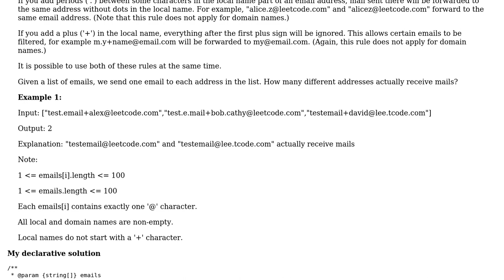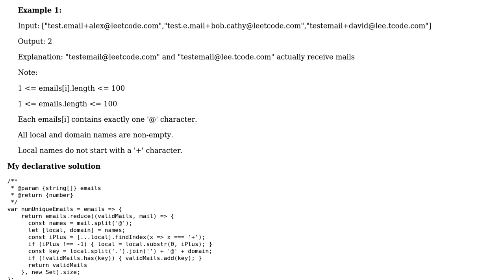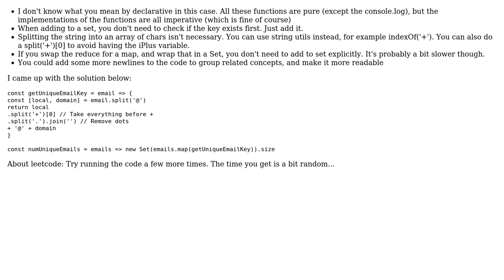Code Review: Unique Email Addresses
With thanks & praise to God, and with thanks to the many people who have made this project possible! | Content (except music & images) licensed under CC BY-SA | Music | Images & others | With thanks to user thadeuszlay user Magnus Jeffs Tovslid and the Stack Exchange Network Trademarks are property of their respective owners. You are responsible for your own actions.